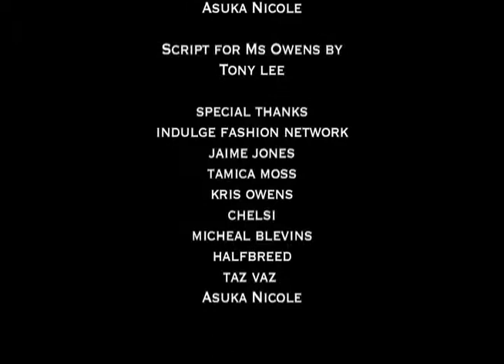Show Ya Skillz TV Show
A variety TV show produced for Greensboro public access television. Contains, some modeling, hip hop, Sony Vegas formatted for TV.